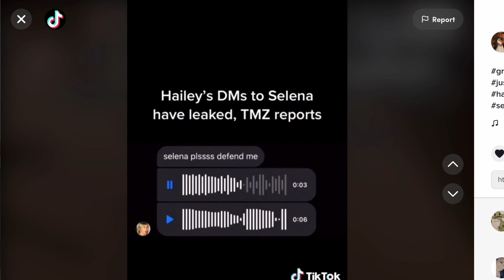Hailey Bieber *LEAKED* Messages to SELENA GOMEZ!?!?? (There's NO WAY)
Hailey Bieber and Selena Gomez news has GONE VIRAL after many fans thought Kardashian star Kylie Jenner and Hailey shaded Selena... well now alleged dm's have been leaked but there's NO WAY it's real...